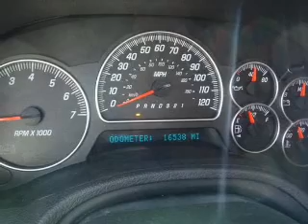2009 GMC Envoy - Homosassa FL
Year: 2009
Make: GMC
Model: Envoy
Trim: SLT
Engine: 4.2 liter inline 6 cylinder 24 valve
Transmission: 4-Speed Automatic
Color: Black
Mileage: 16538
Address:
1275 S Suncoast Blvd